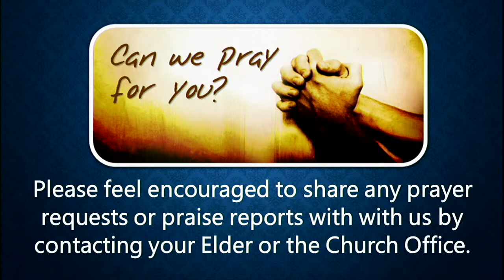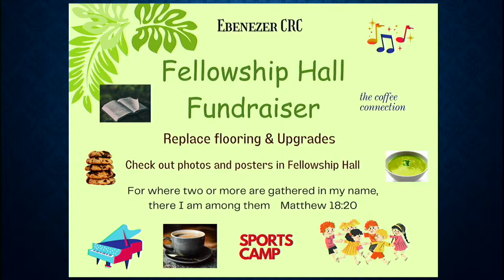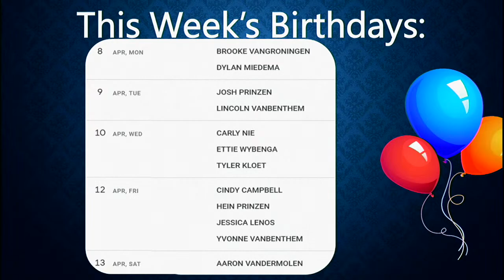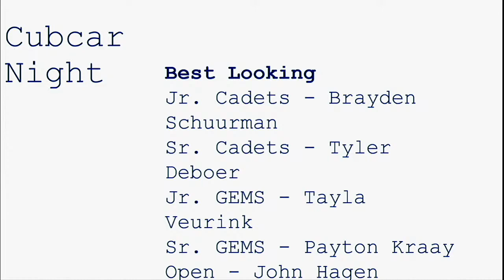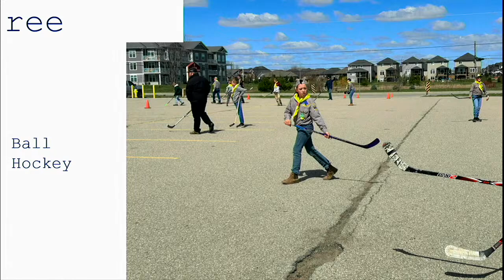April 7, 2024 AM